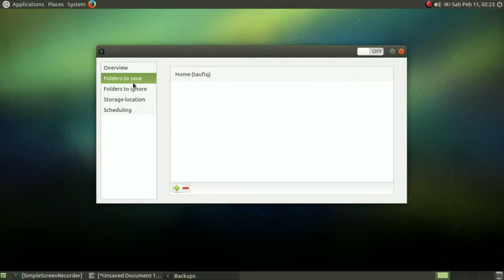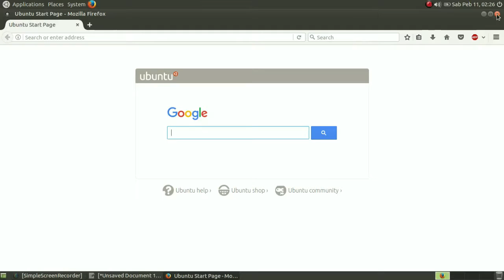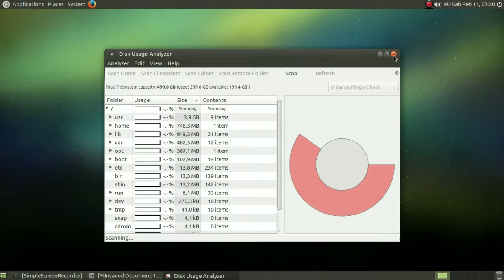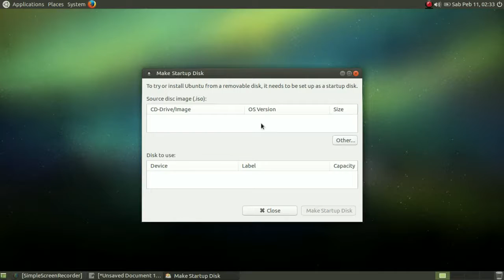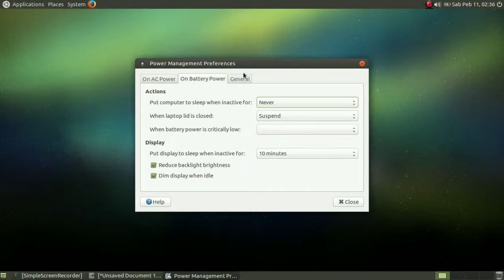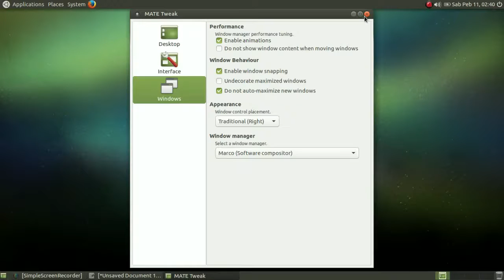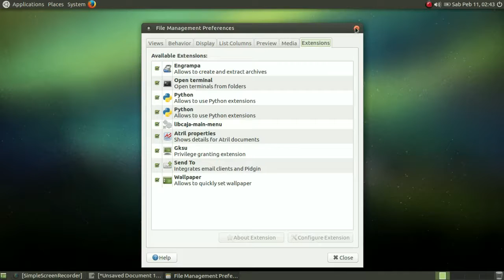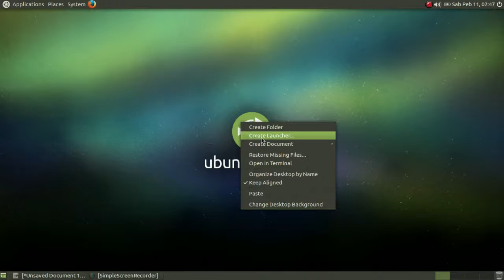review linux ubuntu mate 16.04 on asus x451ca